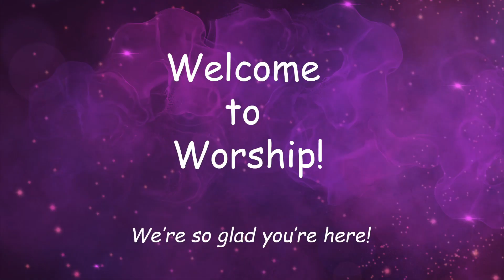My Jesus, I love Thee - Piano Instrumental With Julia